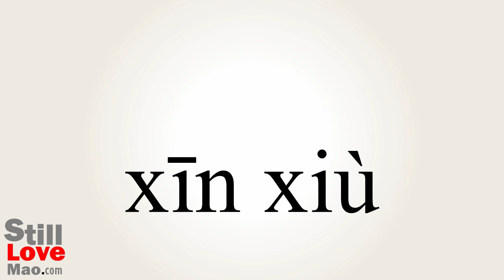How to Say Rookies in Chinese